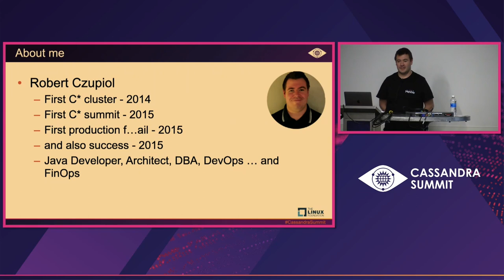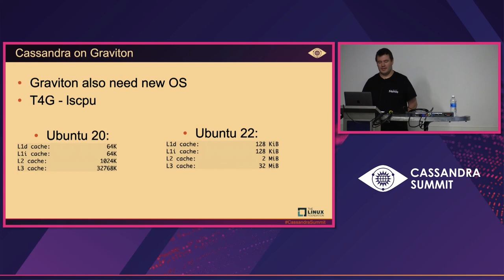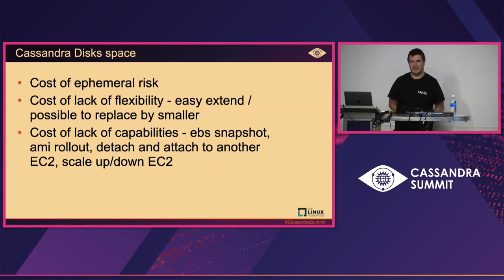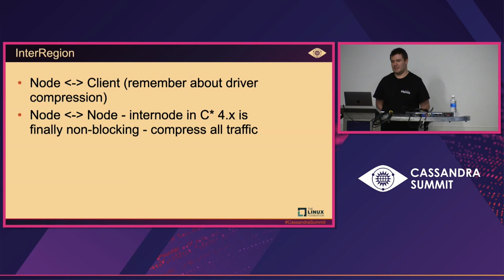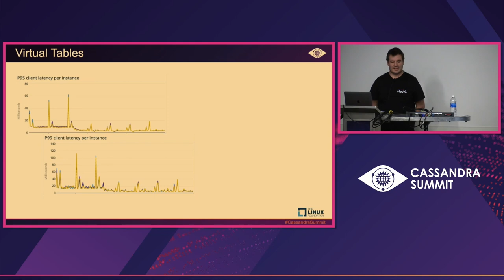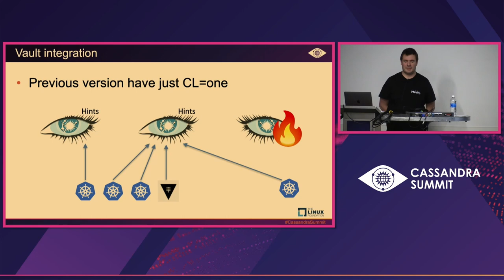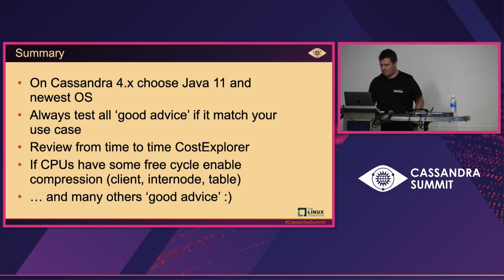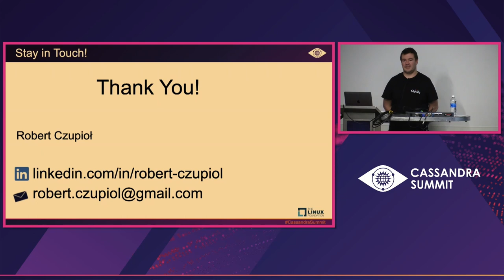How Cassandra 4.X Help in Cutting Cost Mission - Robert Czupiol, MeWe - The Next-Gen Social Network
One of the main reasons to self-host Cassandra on Cloud is Total Cost of Ownership - basically how to pay less. There are of course other reasons like curiosity, own developed extensions, leak of trust in DBaaS or uncounted amount of free time. But that presentation is focused on Cost. How to manage Cassandra to pay as little as possible. In MeWe we had 42 C* nodes which were top-1 on the bill. This presentation will be a journey full of pitfalls, tricks and tips on how we achieve a major TCO reduction and how we're using Cassandra 4.1 features to keep clusters cheaper. From top-1 to 20th bill-position. During the reduction process we reimplemented our solution. We had found some critical bugs in spring-cassandra, so we got rid of Spring - ORMs were made by the devil, or simply overused. We also changed topology - so there will be tips on how to avoid issues under leverage of plenty of data and do not meet resurrected records. If it's worth it to use gp3/pd ssd or ephemeral (Local SSD) storage. How to cut a price by CUD and SUD. What gave us a changing Compression algorithm, started to store an incremental backup. How many times we saved by configuring the Guardrails framework.